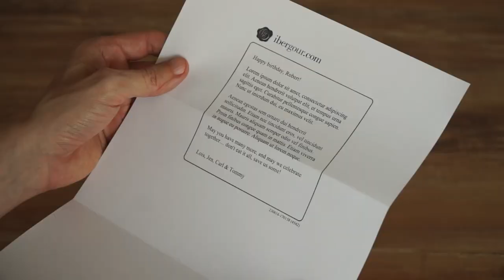Unboxing of a boneless "jamón" (spanish ham) from ibergour.com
Since 2006, every year we ship Spanish hams ("jamon") to thousands of customers all over Europe. In this video, we show how we ship our boneless hams, showing the attached documentation and how everything is wrapped and protected so that it arrives to you in perfect conditions.

🎞️ *Content*
0:00 Opening the box
0:41 Checking the delivery note
0:55 Reading the gift message
1:10 Removing the ham from its packaging
2:34 Ham in one piece or in three pieces
2:46 Putting the ham in the refrigerator

📜 *Transcript*
Each ham has a label with a unique number.
The delivery note is always without prices and it includes the ham number.
You can order the ham in one piece, or cut into two, three or four pieces.
Choose the number of pieces on our website before adding the ham to the cart.
We include the bone cut in pieces, for use in broths and stews.
As it is a cured product, it does not require cold shipment.
Each piece is individually vacuum-packed.
They come clean of the outer rind and with just the right amount of fat ready to slice with the slicing machine, serve and eat.
Shelf life: 6 months from delivery.
You can store them in the refrigerator, or freeze them if you prefer.
Boneless ham in one piece, and in three pieces.
The bones can also be stored in the refrigerator or freezer.